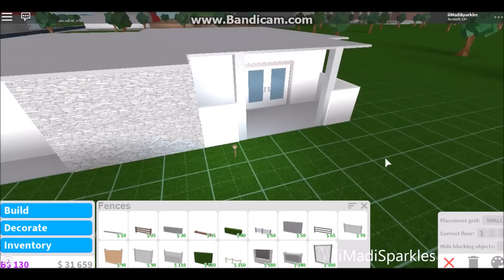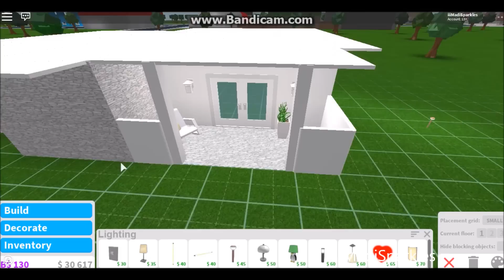ROBLOX | Welcome to Bloxburg: 10x10 Challenge 37k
Hello!

This build is something a little different; I constrained myself to building only a one story and fit it all within a 10x10 square, and this is what I came up with!

I personally love doing challenges like this and it would be awesome if y'all tried it out also! I love seeing what you guys come up with :)

Also, if you have any ideas for builds I should make next and/or challenges like this, comment and let me know!

Price: $36,500